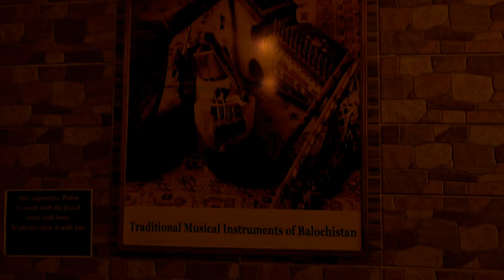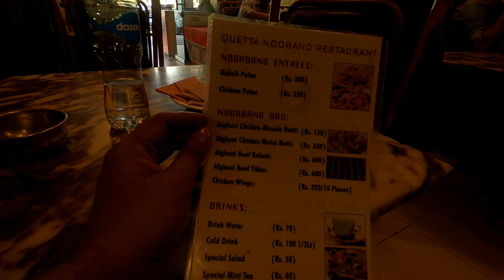Best Kabuli Pulao In Islamabad | Quetta Noorband Restaurant |Quetta Kabab | Quetta Tikka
Hey viewers, today's review is about Quetta Noorband Restauran and their Quetta Kabali Pulao and Afghani Tikka situated in Melody Market, G-6 Islamabad Price of Kabuli Pulao is Rs.300/- and afghani Tikka is Rs.600/- per dozen.
very nice delicious food, one of the best in Islamabad do give it a try if you are looking for some good kabali pulao and tikka.